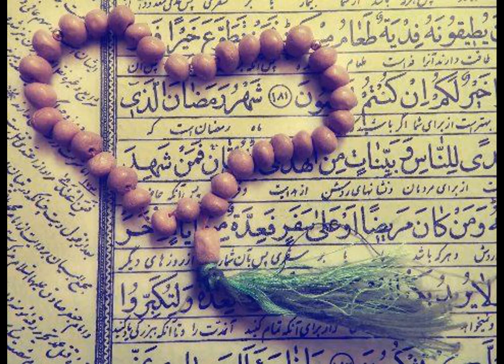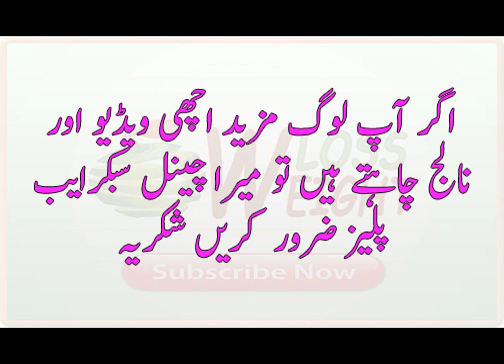wazaif in urdu/khawatin k liay wazaif/khuskismati/shohar keray ga izat /bachay ho gay farmabardar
Assalamu Alaikum.
brother and sister your weight is heavy than pl z try this pharmula and 100% result in few days and comment my channel weight loss and pray for me This Channal To Home Made Tips In Urdu.This My Channel Contant Is Health And Fitness Tips In Urdu,Beauty Tips In Urdu,Gharelu Totke in Urdu ,Islamic Wazaif In Urdu,, And Any Other Tips In Urdu. Don't Forget My Channel Our Sharing To Your Friends & Family Thank You.